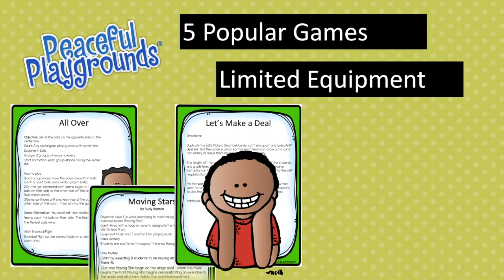"Peaceful Playgrounds" Five Fitness Games with limited Equipment